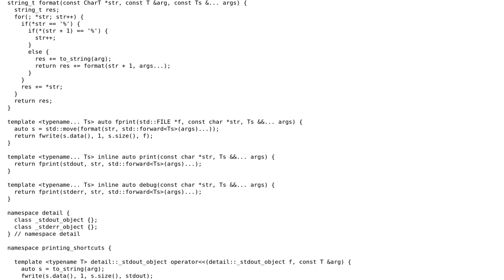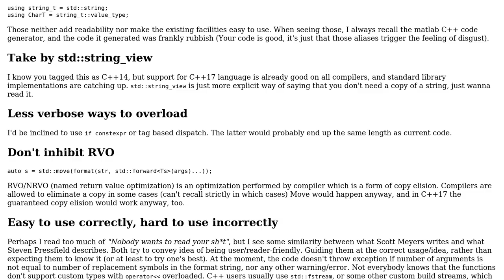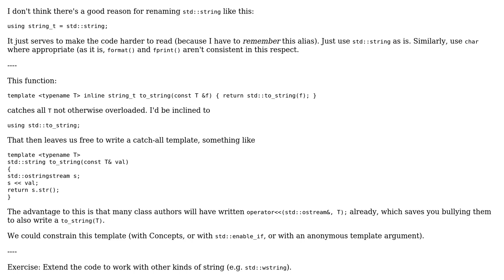Small Formatting Library (2 Solutions!!)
Small Formatting Library

With thanks & praise to God, and with thanks to the many people who have made this project possible! | Content (except music & images) licensed under CC BY-SA | Music | Images & others | With thanks to user Toby Speight user Incomputable user bluedragon and the Stack Exchange Network Trademarks are property of their respective owners. You are responsible for your own actions.